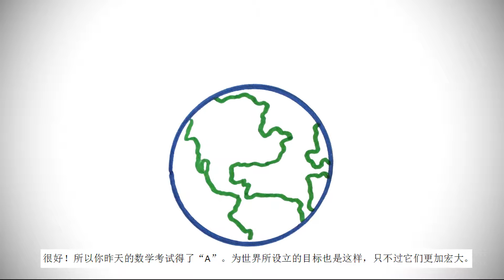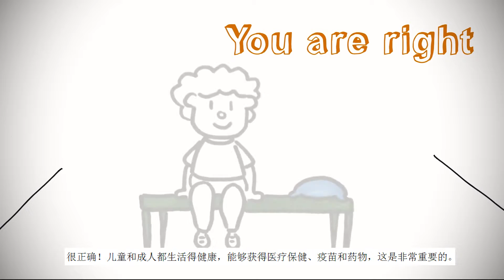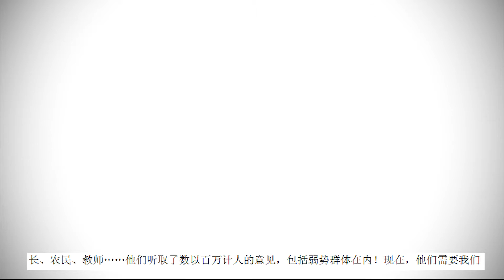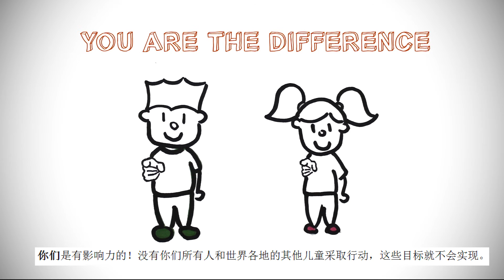The Road to the SDGs: A Discussion with Students (Chinese Subtitles)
Animated video to help children learn about important concepts for children and young people as covered in the Sustainable Development Goals (SDGs).